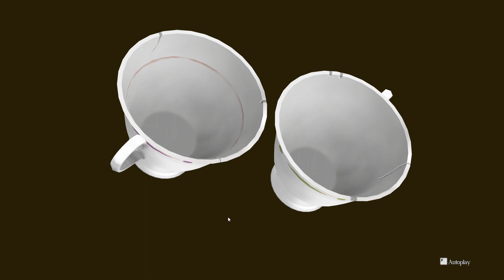The Great Ace Attorney Chronicles [Deutsch] #62 - Auferstanden von den Toten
Let's Play The Great Ace Attorney Chronicles #62 - Episode 2: The Memoirs of the Clouded Kokoro - Auferstanden von den Toten [Deutsch | 1080p 60fps]

Über das Spiel:
Tauche ein in die dramatische und doch charmant-gewitzte Welt von Beweissicherung, Schlussfolgerungen und Wortgefechten im Gerichtssaal – mit diesem Doppelpack Abenteuer des Nachwuchsanwalts Ryunosuke.

Die Titel sind im Japan und London des späten 19. Jahrhunderts angesiedelt und bieten jeweils fünf Mordfall-Episoden voller Dramatik, komischer Momente und Wendungen, wie man es von der Ace-Attorney-Serie erwarten darf. Begleite Ryunosuke Naruhodo, einen Vorfahren des Serien-Hauptdarstellers Phoenix Wright, bei seinem Versuch, die Geheimnisse hinter einer internationalen kriminellen Verschwörung aufzudecken und einen rätselhaften, ungeklärten Fall zu lösen, während er sich auch noch in anderen kniffligen Prozessen beweisen muss. Es erwarten dich Dutzende Stunden Anwalts-Action!

Im Verlauf eines jeden Falls sprichst du mit Zeugen, prüfst Beweise, gehst Hinweisen nach und versuchst, das heimtückische Motiv für das Verbrechen zu ergründen, bevor es in den Gerichtssaal geht. Vor Gericht lauschst du Aussagen, nimmst Zeugen ins Kreuzverhör und präsentierst Beweise. Und es wäre natürlich kein Ace-Attorney-Spiel, ohne dass du "EINSPRUCH!" einlegst, nachdem du alle Fakten und Beweise gesammelt hast, um die Staatsanwaltschaft zu widerlegen und die Unschuld deines Mandanten zu beweisen.

Das Spiel bietet eine praktische Hilfefunktion, falls du bei deinen Ermittlungen einmal in eine Sackgasse gerätst. Selbst wenn dies also dein erster Ace-Attorney-Titel ist, kannst du bedenkenlos in die Detektivarbeit einsteigen! Hast du das Zeug dazu, diese vertrackten Fälle zu lösen? Das Spiel hat schon begonnen!